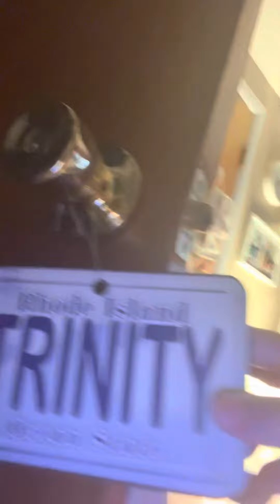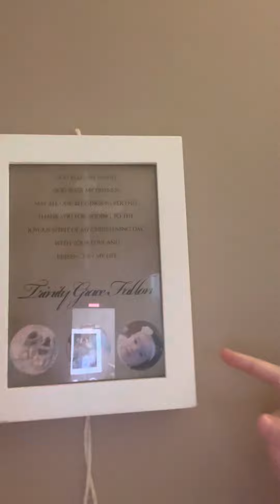Room tour Part 1